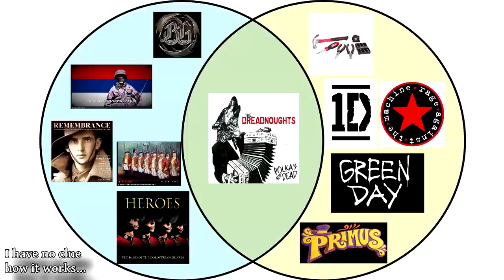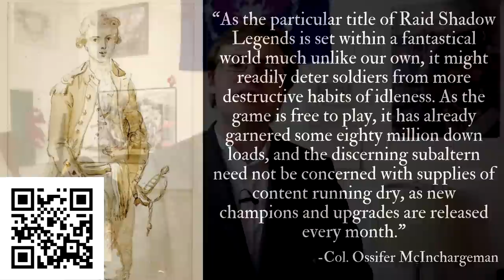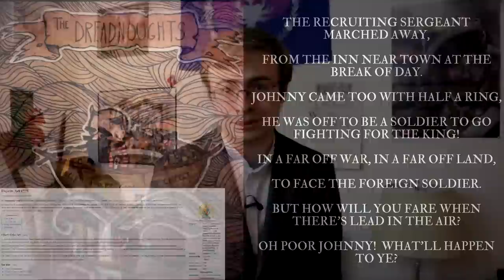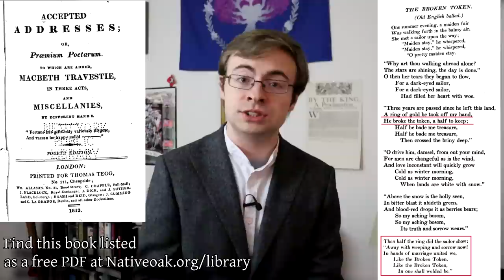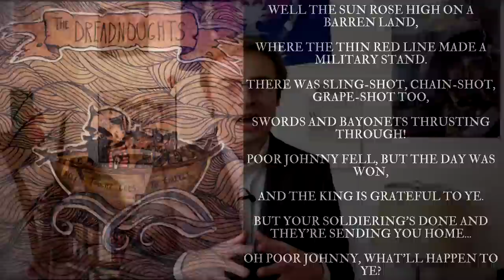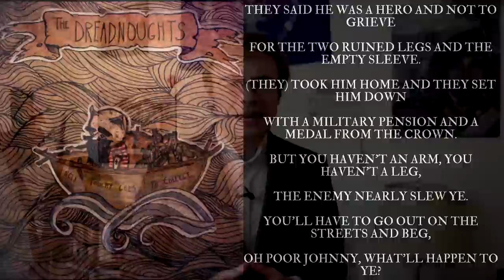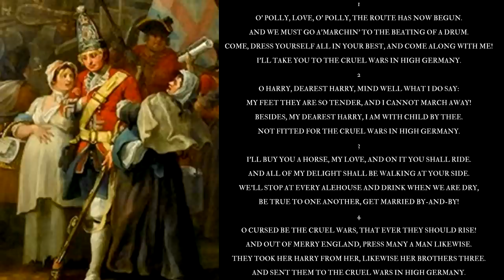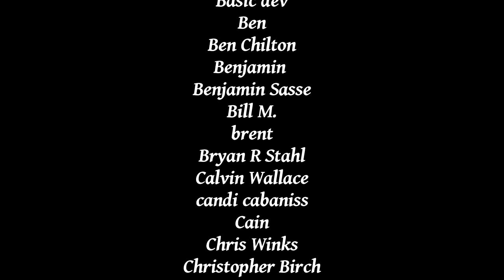"The Cruel Wars" by The Dreadnoughts - Historical Accuracy Review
Install Raid for Free: IOS/ANDROID/PC - and get a special starter pack with epic hero TAYREL - Available only for the next 30 days.

"The Cruel Wars" is a song by Canadian folk-punk band "The Dreadnoughts" which describes the tragic tale of a redcoat soldier going off to war during the Long 18th Century.  It's a pretty popular song and has a number of different renditions online, and has most assuredly helped to introduce a wide audience of people to themes of 18th century military history.  But how well does it do this?  How historically accurate is the song?

Sources & Further Reading:
`Noble Volunteers by Don Hagist

Timestamps:
Intro 00:00
1st Stanza, Uniforms & Bounties: 01:39
Sponsorship: 03:40
1st Stanza Cont'd:  06:13
2nd, Recruitment & Broken Tokens:  08:53
3rd, Artillery Rounds: 13:58
4th, Medals & Pensions:  17:25
High Germany & Camp Followers: 20:29
Conclusion:  24:51